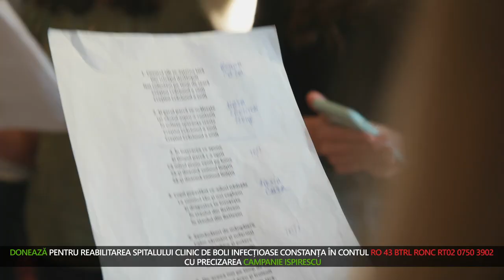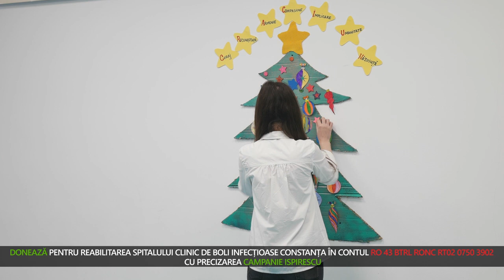Scoala Gimnaziala Petre Ispirescu & Asociatia Daruieste Aripi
Doneaza pentru Reabilitarea Spitalului de Boli Infectioase Constanta

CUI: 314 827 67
RO43 BTRL RONC RT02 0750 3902
Banca Transilvania

Cu precizarea "CAMPANIE ISPIRESCU"